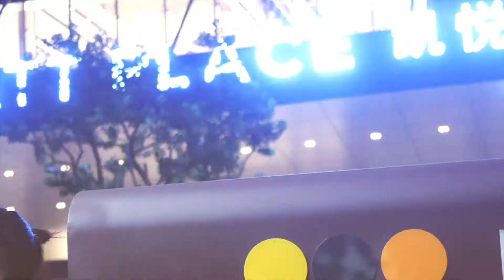Macao, China , Zhuhai | ♡Photo slide♡^_^